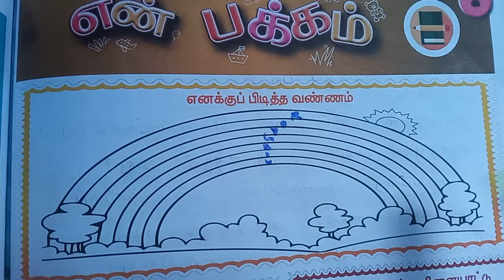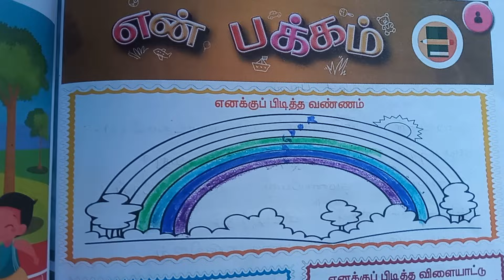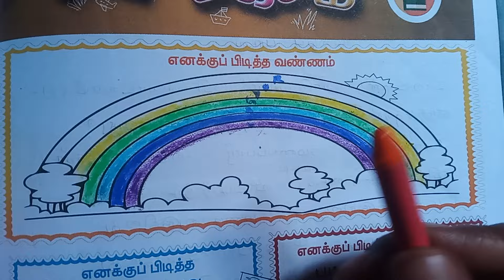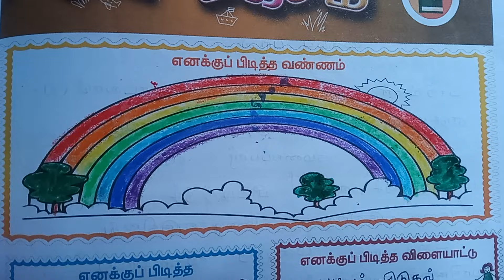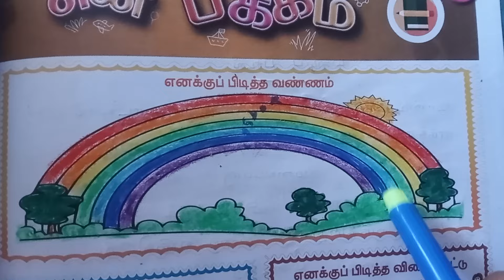3rd standard tamil...என் பக்கம் .எனக்குப் பிடித்த வண்ணம்.page no.47.term3